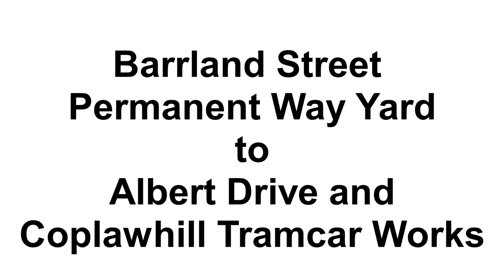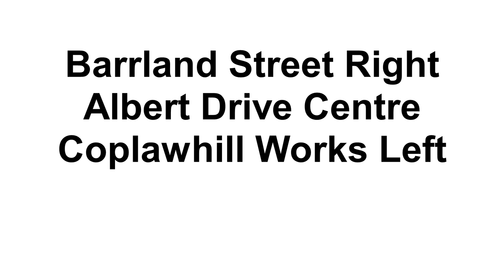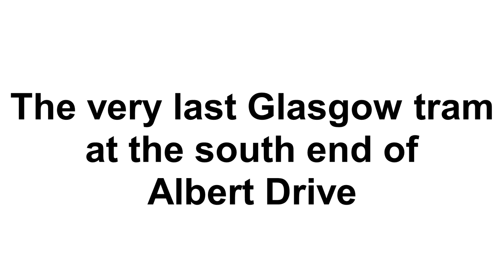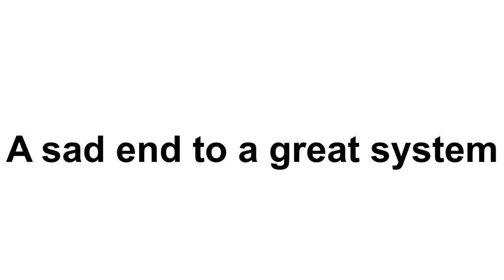Glasgow's very last trams - sounds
A friend and I visited Coplawhill Works on 19th November 1962 to assess 1005 for preservation - that's another story! Coincidentally it turned out that the very last trams to be taken into Coplawhill for splitting into two halves and handed over to the breakers were six Mark 1 Coronations stabled in the former Barrland Street Permanent Way Yard. The Coplawhill men that were undertaking the job kindly indulged us even allowing a short drive each. The ground conditions were dreadful and the access point from Albert Drive into Barrland Street remained firmly set, fortuitously, towards Albert Drive. The workers also agreed to the final car running the length of Albert Drive before entering the works. After that the power was turned off to the overhead and Glasgow's very last car had run.  Needless to say I am afraid the quality of the recording and photographs are not the best but I thought it worth conserving this little bit of history before the elements disappeared. Most of Coplawhill Works has remained as a performance venue and it was a strange feeling to have a coffee there over 50 years since the last tram ran.